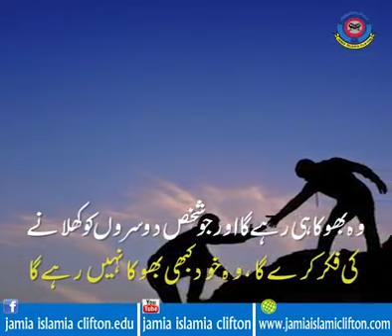Islamic points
How to live in life